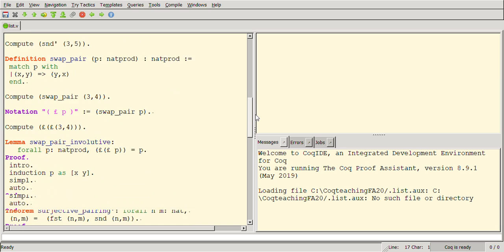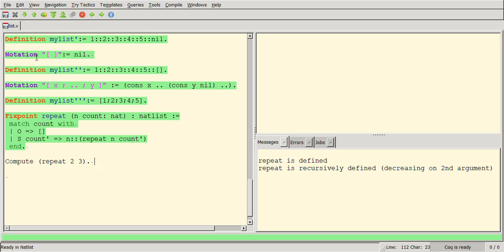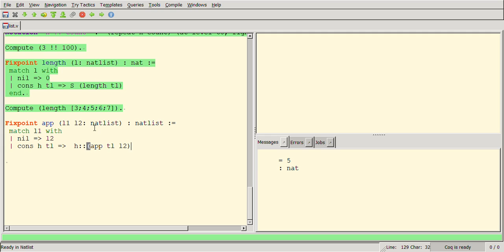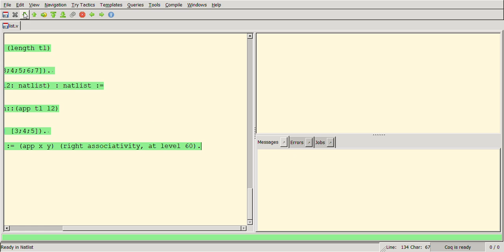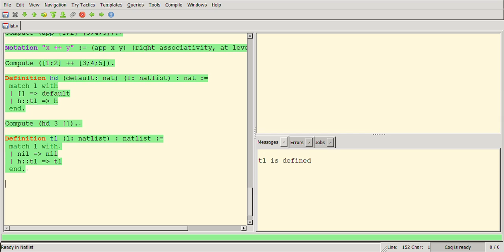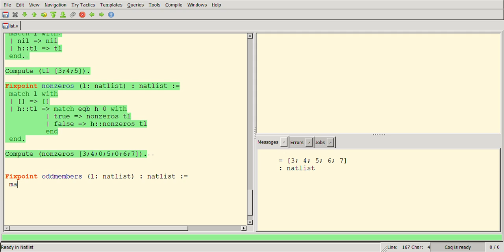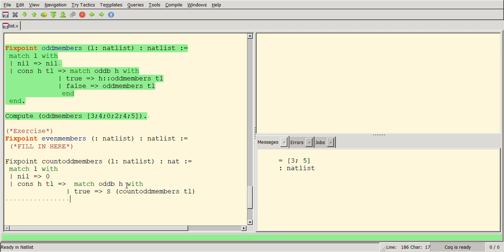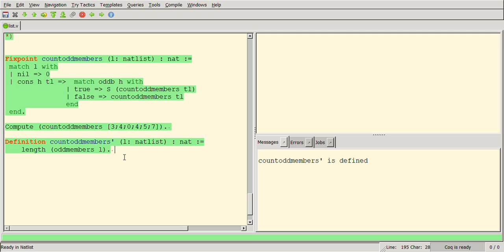Lecture-5b: Formal verification using Coq: list, natlist, length, repeat, countoddmembers, hd and tl